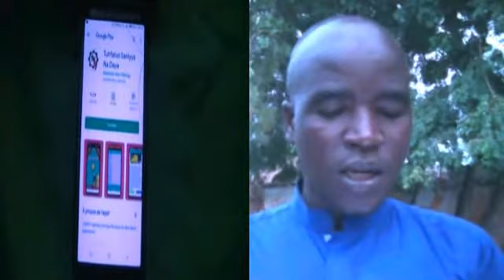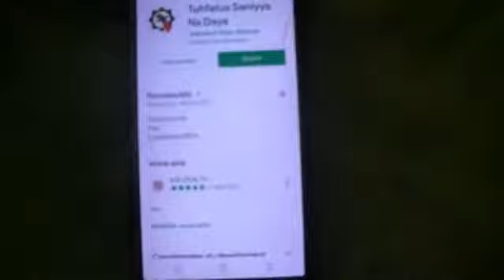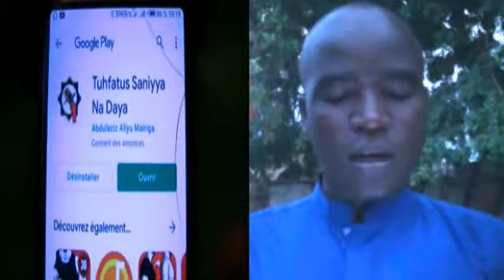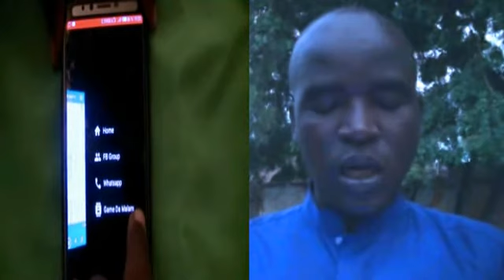كيفية التنزيل التطبيقاتنا مع محمد الأول علي مالانفيل بنين mouhamadou AWAL Ali malanville Bénin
كيفية التنزيل تطبيقاتنا
السلام عليكم ورحمة الله وبركاته يا سادة الكرام اشكركم على دعمكم لنا إن شاء الله هذه القناة تاتيكم محاضرات أشهر الشيوخ الصوفية في العالمنا الاسلامي
اخوكم في الله محمد الأول علي مالانفيل بنين

mouhamad awal Ali malanville TV
إلى اللقاء الجديد إن شاء الله تعالى

روابط التطبيقات
[٢١/‏٧ ٥:٢٥ ص] محمد الأول علي تحميل كتاب هداية المستفيد بصوت الشيخ محمد المختار ظا
[٢١/‏٧ ٥:٢٥ ص] محمد الأول علي تطبيق تحفة السنية
تحميل التطبيق هداية المستفيد

تطبيق تحفة السنية الأول
تطبيق تحفة السنية الثاني
كيفية التنزيل تطبيقاتنا
رقم الهاتف كالتالي👇👇
أخوكم في الله محمد الأول علي مالانفيل

الدكتور أبوبكر حسن كوتشري#
كيفية التنزيل تطبيقاتنا#
Dr Aboubacar Hassan kotchiri#